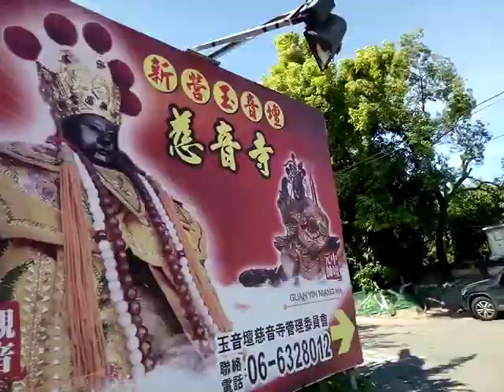VID_20180929_093817含新營玉音壇慈音寺觀音娘媽神像及張世賢議員的文宣.3gp